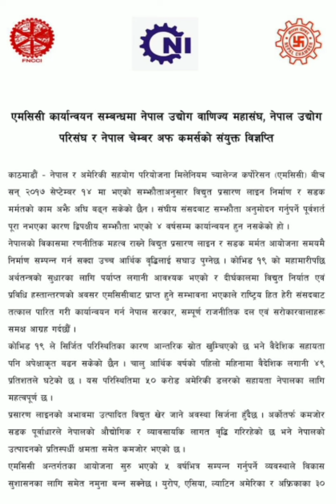Some Bodies Support to MCC in Nepal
CNI, FNCCI and also Nepal commerce of Chambers release a statement to support MCC